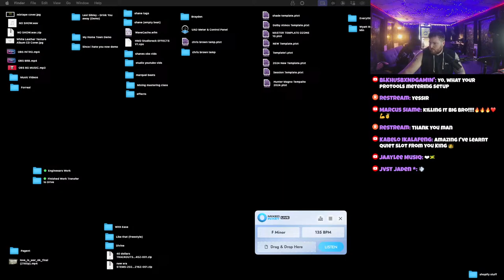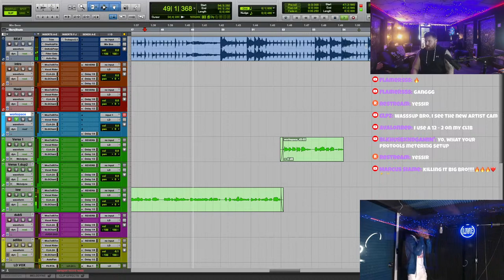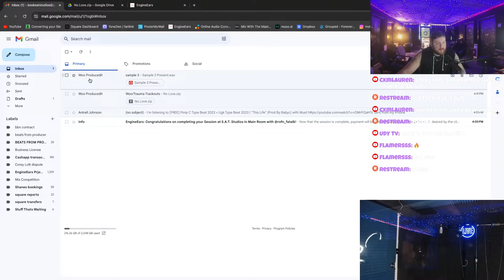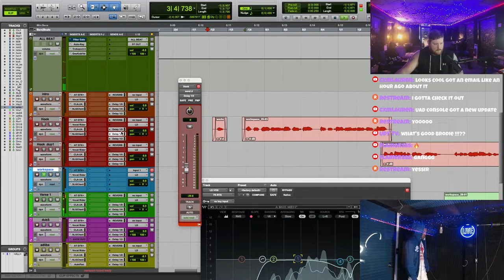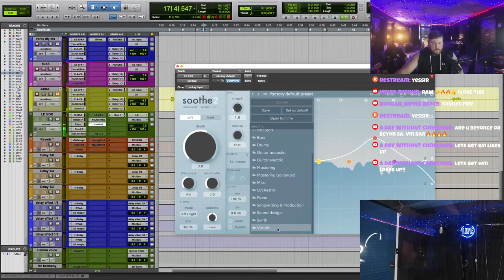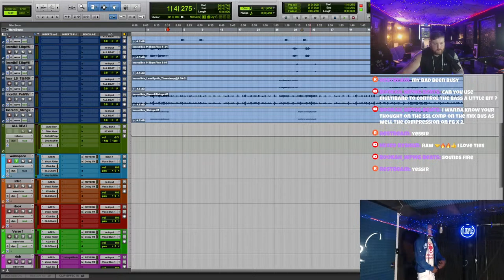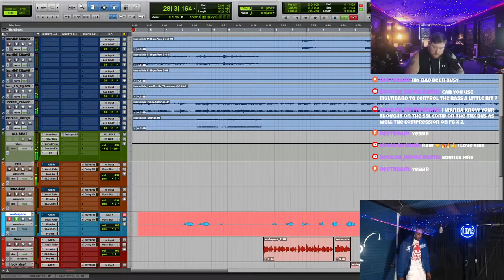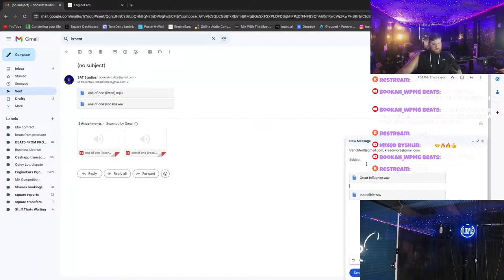RECORDING & MIXING LIVE IN PROTOOLS WITH SHANE THOMPSON